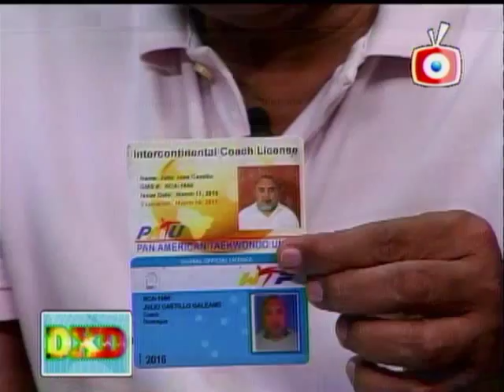DXD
DEPORTE POR DENTRO